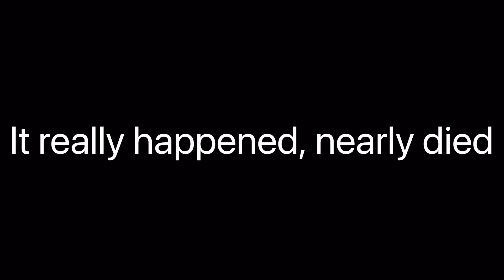Bounty Hunter 7 (The Prisoner)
7th bounty Hunter, sorry didn’t upload it for a while, got hit by a car going 60km/h and nearly died, ok now and starting new video soon with my brother.